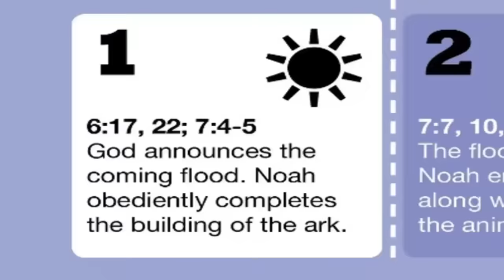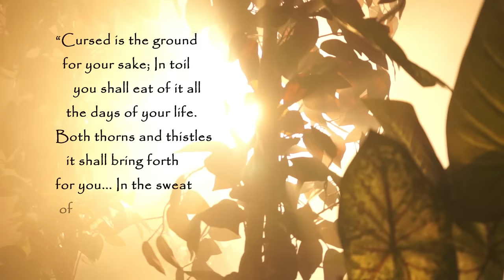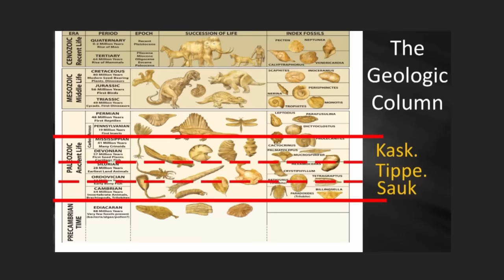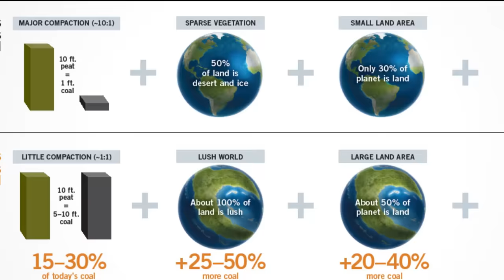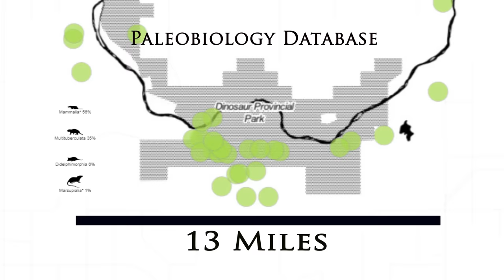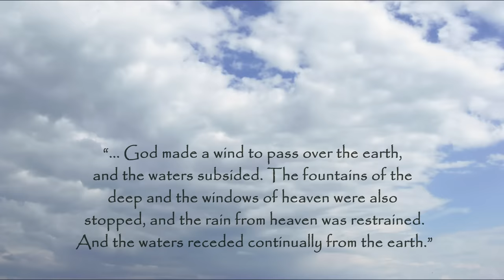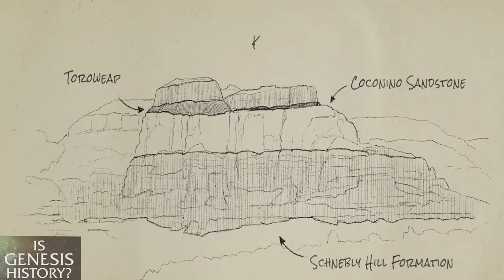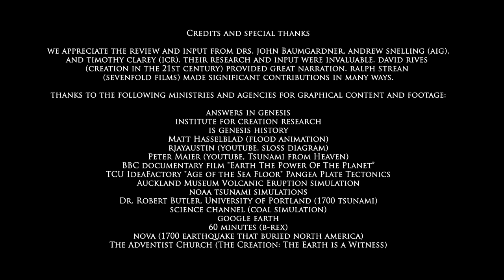Noah's Flood and Catastrophic Plate Tectonics (from Pangea to Today)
Noah's flood occurred just thousands of years ago and wiped out all terrestrial life on earth, save just thousands of animal "kinds" and 8 people on the Ark. Catastrophic rifting resulted in cycling tsunamis that brought water and sediment onto land and resulted in the movement of the continents to their position today. See Dr. Austin's presentation here for a more technical overview of the Flood process